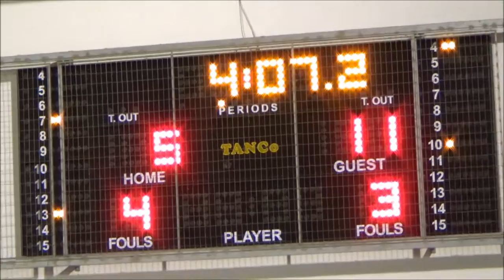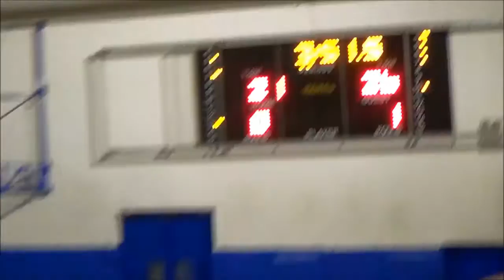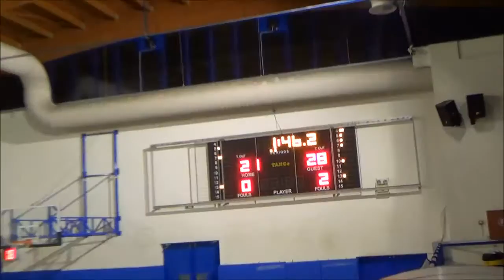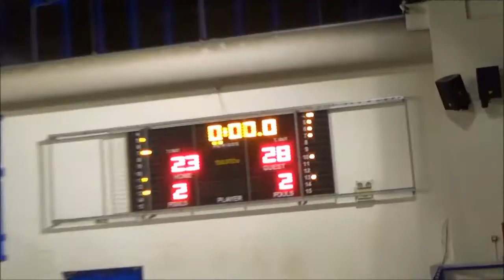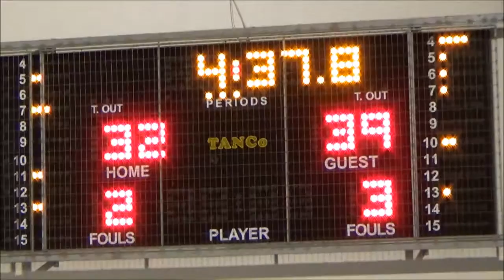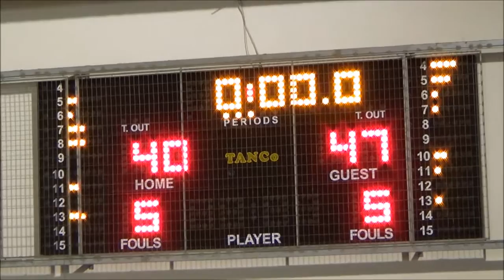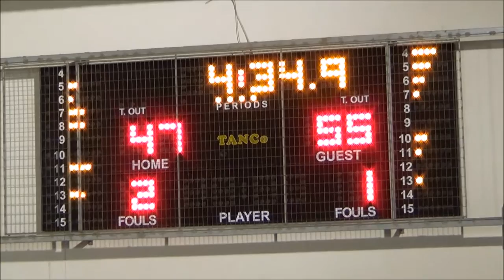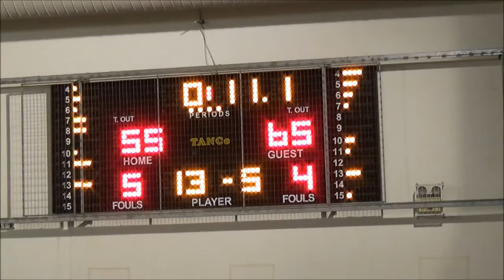Promponas Bulls 57 - 66 Cobra B.C| 8η Αγων. Δυτικός Όμιλος